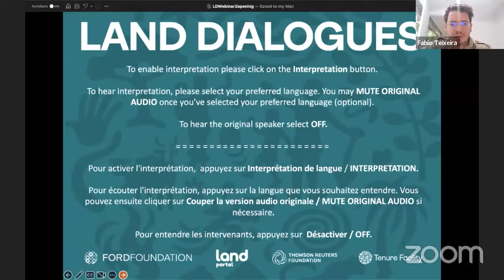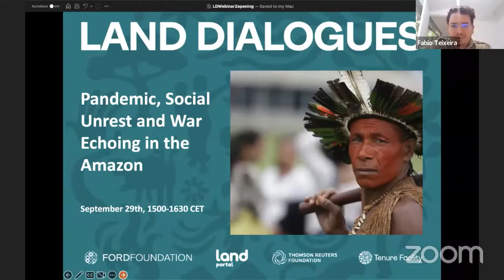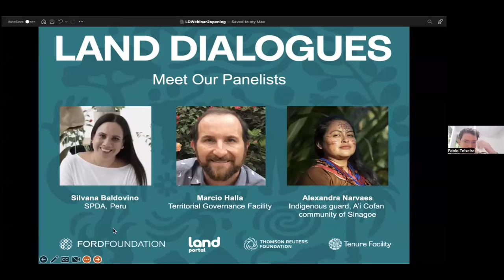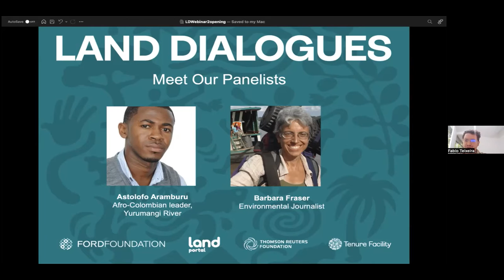Pandemic, social unrest and war echoing in the Amazon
This webinar reflects on global events that have impacted the Amazon region, focusing on the solutions and progress for a more secure future for Indigenous populations.

Speakers:

Fabio Teixeira- Moderator- (Thomson Reuters Foundation)
Silvana Baldonvino - Panelist- (SPDA Peru)
Beto Borges (Forest Peoples Programme)
Alexandra Narvaez (Kofan Community Ecuador).
Astolfo Aranburo (Afro Descendent community Colombia)
Barbara Fraser - (Society of Environmental Journalists and National Association of Science Writers)